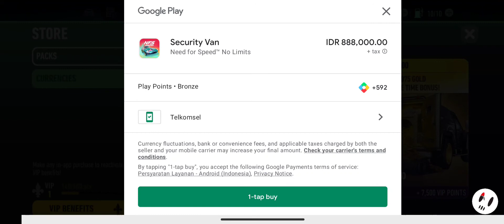SUMMARY of WEST END WAVES - NFS: No Limits (TU 051)